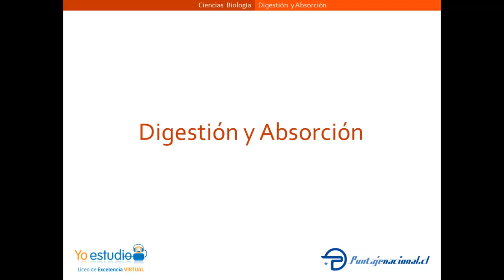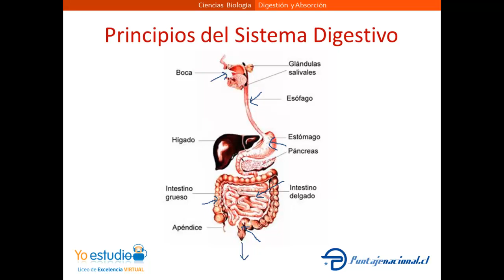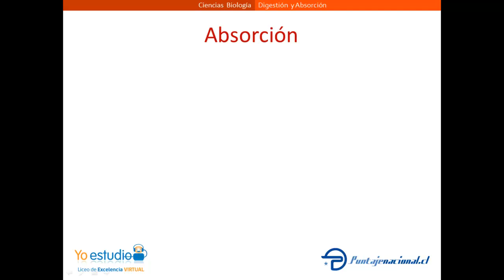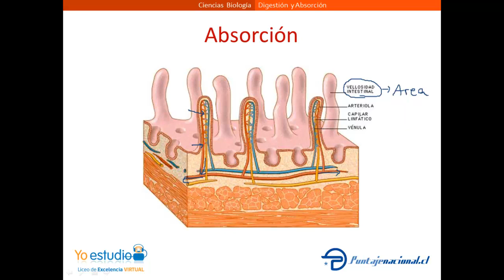Digestión y Absorción